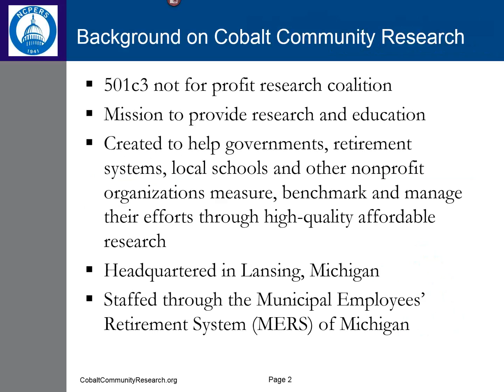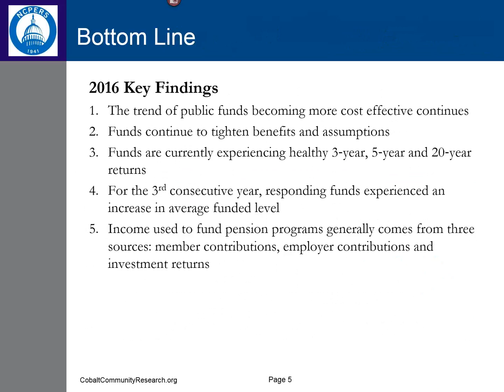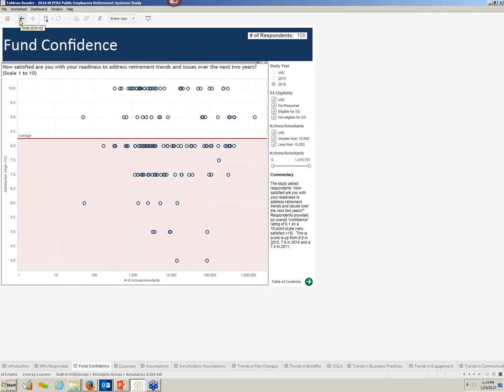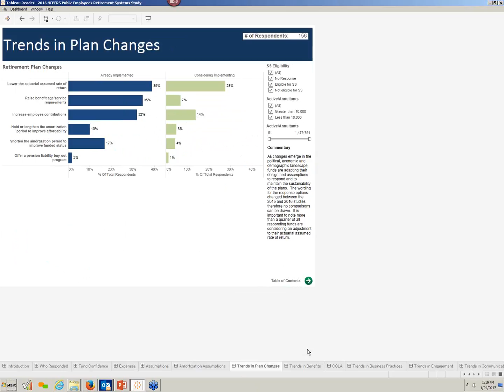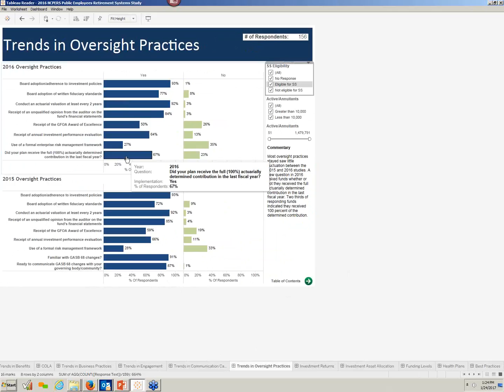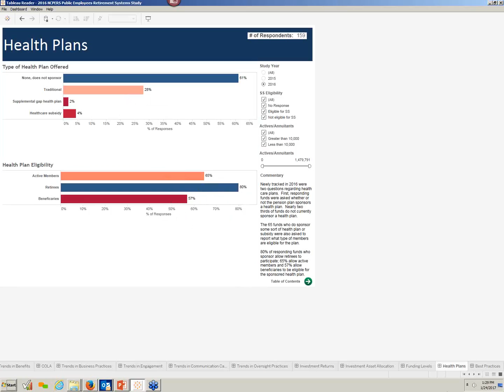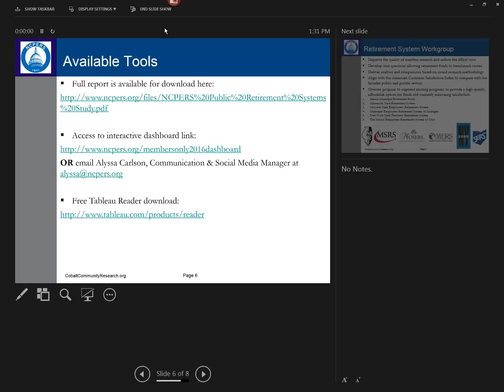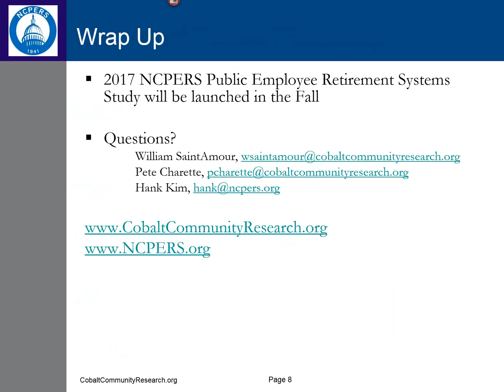NCPERS Webinar on our 2016 Public Retirement Systems Study & its dashboard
On January 24, 2017, NCPERS hosted a webinar on our 2016 Public Retirement Systems Study and a tutorial on its dashboard. Executive Director, Hank Kim, moderated the webinar, with Pete Charette & William Saint Armour from Colbalt Community Research as panelists.